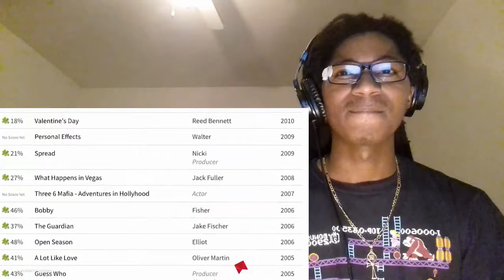DAMN, ON THEY ASS 8 Famous Actors Who Have Literally Never Been Good In A Movie REACTION!!1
welp

Song at the end:
Original video: